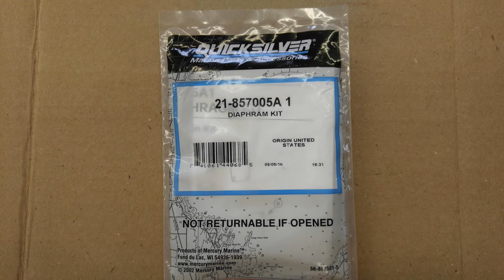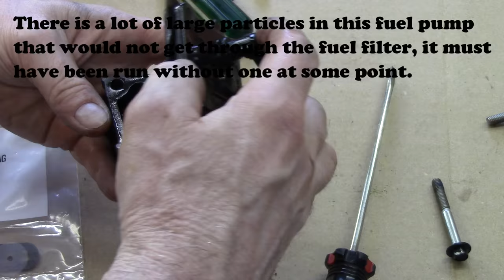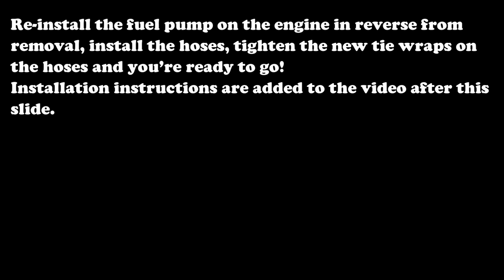Mercury or Mariner fuel pump rebuild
This video shows you how to rebuild a Mercury or Mariner outboard fuel pump. The one shown is from a 1997, 90 HP Mercury carbureted model. I will remove it, disassemble it, and re-assemble it. The rebuild instructions are at the end of the video.